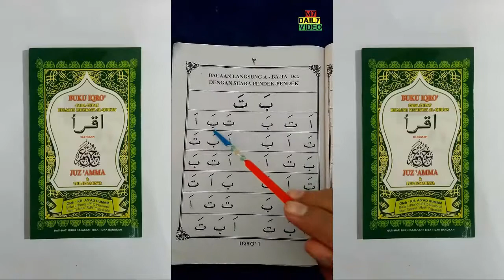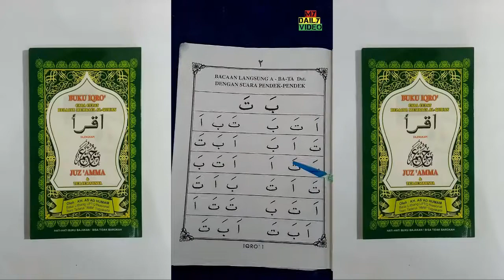Belajar Baca Iqro Dengan Cara Mengeja samasaya | Huruf BA dan TA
Ok kali ini My Daily Video akan membuat serial video pembelajaran Iqro dengan cara mengeja, saya harap kalian yang sudah tua dan malu belajar lagi dengan anak-anak bisa belajar lewat video, dan doakan semoga dengan video ini menjadi amal jariah bagi  saya. Aamiin

Kalo suka klik Jempol
Ga suka klik Jempol Terbalik
Menghibur atau bermanfaat??? klik Share

aisyah istri rasulullah lirik,
aisyah istri rasulullah karaoke,
aisyah istri rasulullah penyanyi asli,
aisyah istri rasulullah nissa sabyan,
aisyah istri rasulullah koplo,
aisyah romantisnya cintamu dengan nabi,
aisyah karaoke,
aisyah istri rasulullah cover,
aisyah aqilah,
aisyah aisyah,
aisyah arab,
aisyah anisa rahman,
aisyah arsy,
aisyah adam,
aisyah aqila,
aisyah asli,
aaisyah,
a aisyah jatuh cinta,
aaisyah ultraman,